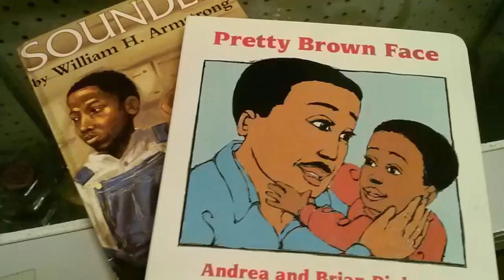BLACKBOOKSMATTER - HAKIMS BOOKSTORE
HELP SUPPORT LOCAL FAMILY OWNED BOOKSTORE THAT CATERS TO THE AFRICAN AMERICAN COMMUNITY & BEYOND!
Address: 210 S 52nd St, Philadelphia, PA 19139